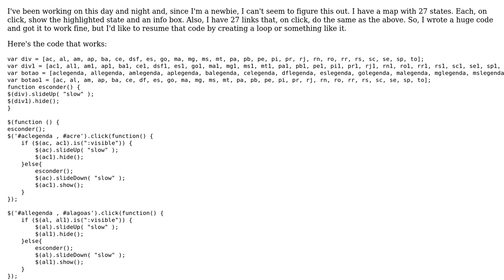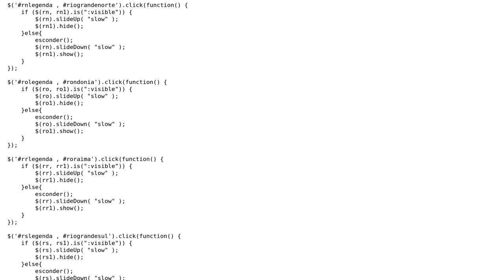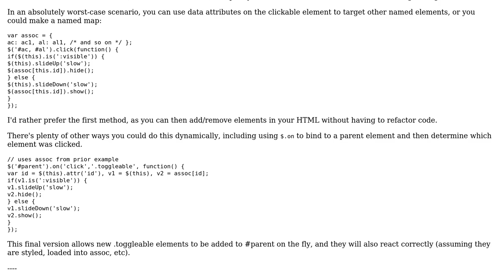Code Review: Multiple animated jQuery buttons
With thanks & praise to God, and with thanks to the many people who have made this project possible! You are responsible for your own actions.